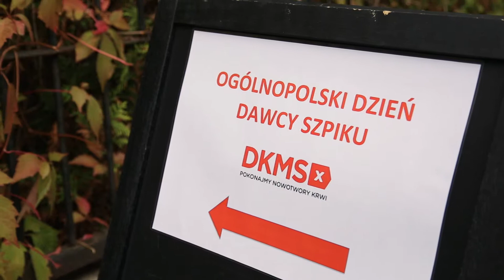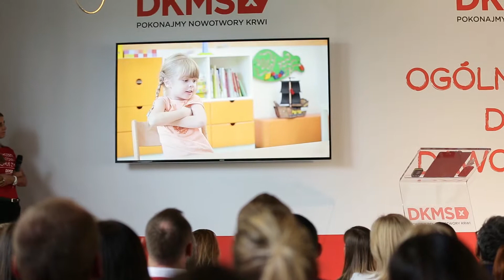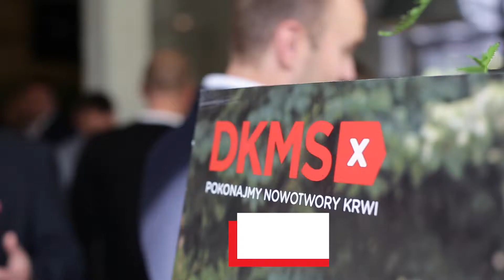DKMS ogólnopolski dzień dawcy szpiku